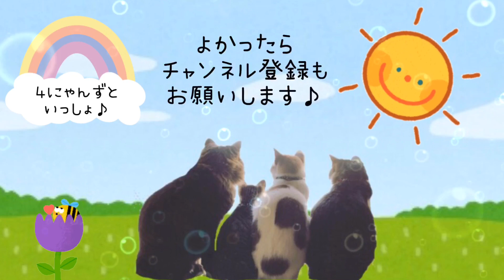あけましておめでとうございます☆&お知らせがあります♪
2021年1月

４にゃんずといっしょに
まったりゆるゆるしていってね♪

●LINE@
プレゼント企画やってます(*^^*)
ぜひお友だち追加してくださいね☆